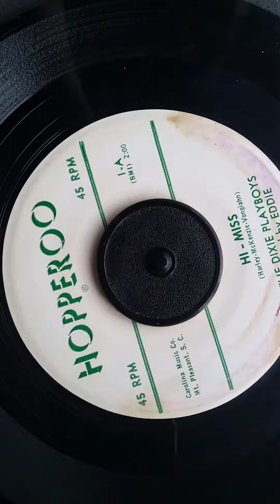The Dixie Playboys - Hi-Miss